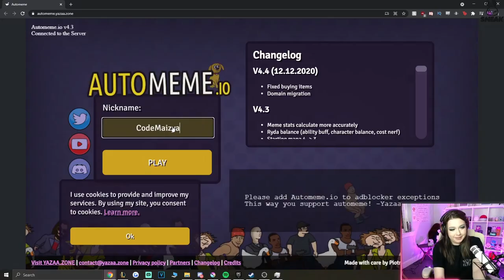Memefight Tactics - The PERFECT tool to untilt because set 5 is confusing me and I have no idea lol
Edited by Eden